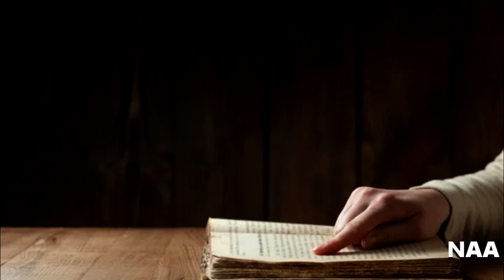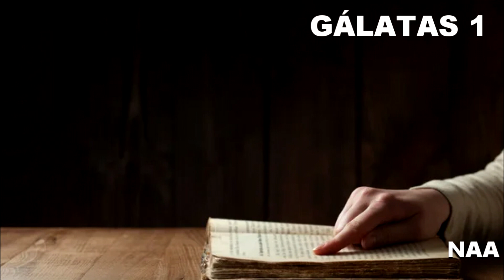BÍBLIA GÁLATAS 01 LEGENDA